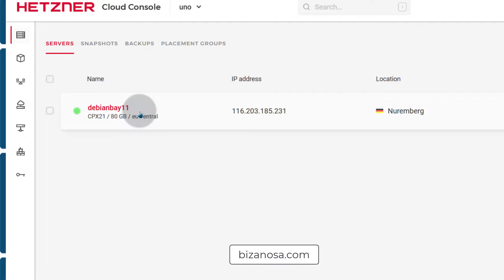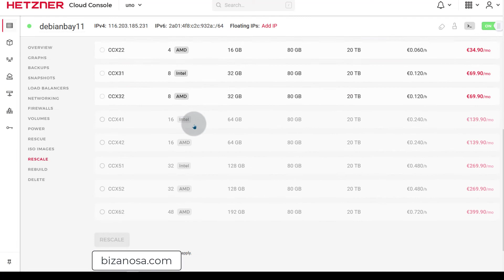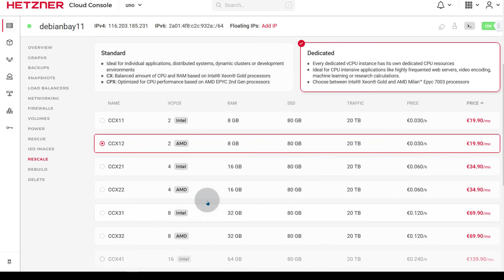How to upgrade / resize Hetzner Cloud server vCPU and RAM - Rescale Hetzner server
How to upgrade Hetzner Cloud server vCPU and RAM - Rescale Hetzner  server

Let's say your Hetzner cloud server is 2vCPU and 4GB Ram and you want to upgrade to a 3vCPU and 8GB RAM, this video will show you how to upgrade your Hetzner cloud server. On top of scaling down a server on Hetzner, you can also scale it down. To scale a Hetzner cloud server down, the process is the same as shown in the video above.

Ensure your server is powered down as shown in the video.

With the Hetzner rescale feature you can increase or reduce your monthly server costs buy upgrading or downgrading your server.

How to upgrade your Hetzner Cloud server. Maybe you have a server that's small. It has a small amount of RAM and a small amount of virtual CPU and you want to upgrade it.

Just come into your Hetzner cloud dashboard. If you're not already in the cloud dashboard just come here and you'll see cloud. Click on cloud and then go into the server that you want to upgrade. And by upgrading I mean you just want to add more virtual CPU and more memory.

This is the server that I want to upgrade. I will just come down here and click on rescale. Before you even rescale it, make sure you power the server off and then choose something different.
Perhaps you want four virtualCPUs and 16 GB of RAM. You can rescale this server.

Once the VPS server is stopped, this button is going to activate and you can click on rescale. And this is going to increase your vCPU to 4 and your RAM to 16 GB. You can see your disk space will remain the same.

That's how to rescale your Hetzner server. If you want more RAM or you want more virtualCPU, you basically want a faster server, you can rescale your server there. Also you will notice that up here there are dedicated and standard servers.

Maybe you want to move from the virtual shared CPUs to the dedicated CPUs. You can just choose that part and choose one of these dedicated vCPUs if you want to move to a dedicated virtual CPU.

And as soon as it has been rescaled you'll see that the server is now back on. If you go back to the details of the server; overview of the server, you'll see that now we have 4GB for virtual CPUs and 16GB of RAM.

You can also rescale it to standard dedicated vCPUs. If you want to rescale you can come down here and choose one of these plans. Maybe you want to rescale it to 8 GB of that. Turn it off and as soon as it turns off, you can rescale it right there.

That's pretty much it for how to rescale or how to upgrade your Hetzner server and get more resources.